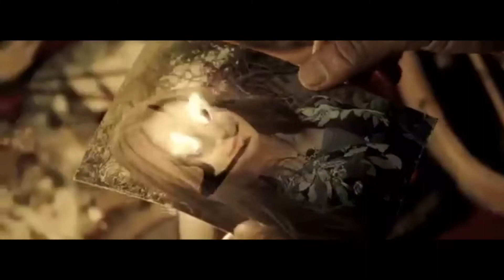Film-Sine - Korkunun Dibi (2022) Resmi Video